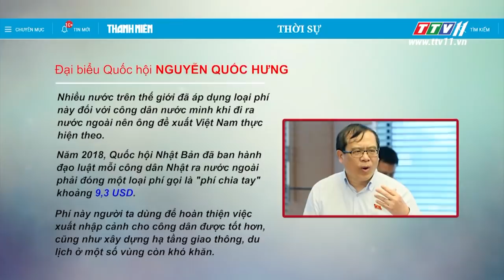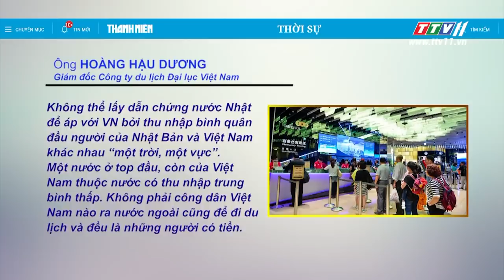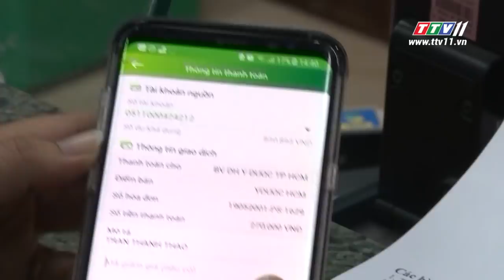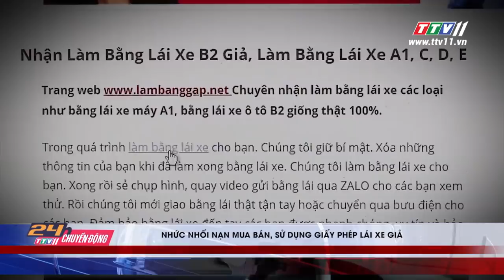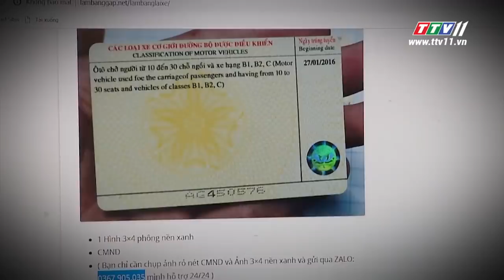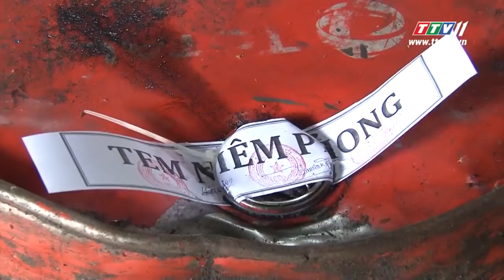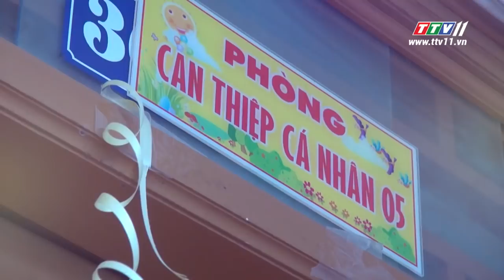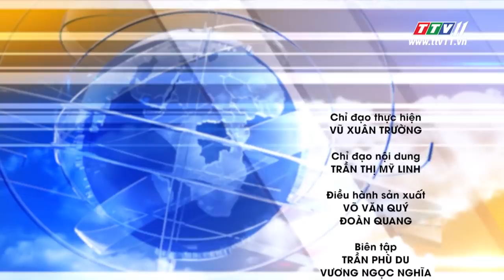TayNinhTV | 24h CHUYỂN ĐỘNG 13-6-2019 | Tin tức ngày hôm nay.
- THANH HÓA : Tạm giữ 7 đối tượng đánh hội đồng trưởng công an xã.
- AN GIANG : Chạy vào đường cấm còn rút dao dọa CSGT
- Tranh cãi về đề xuất thu phí "CHIA TAY" 3-5 USD
- Những ổ voi khổng lồ trên đoạn đường Nguy hiểm nhất Việt Nam
- Toát mồ hôi giải cứu mèo ngồi vắt vẻo trên cột điện
- TP.HCM : Khám xét 18 kho hàng nghi chứa hàng lậu
- Điểm nóng buôn lậu thuốc lá ở biên giới Tây Nam ngày càng tinh vi, manh động
- Người Việt ngày càng chuộng thanh toán không tiền mặt
- Sân bay Tân Sơn Nhất dừng phát thanh thông tin chuyến bay
- Bức tượng chim lớn nhất thế giới ở Ấn Độ
- Chú chó hoang tự đào hố chôn bạn qua đời vì tai nạn
- Nhức nhối nạn mua bán, sử dụng giấy phép lái xe giả
- BẮC KẠN : Triệu tập 20 đối tượng liên quan vụ phá rừng nghiêm trọng
- BẠC LIÊU : Phát hiện 4 tấn chất thải nguy hại đang trên đường tiêu thụ
- Ngôi nhà thứ hai cho trẻ tự kỷ ở Ninh Bình
- Truyền hình Tây Ninh Giả trí